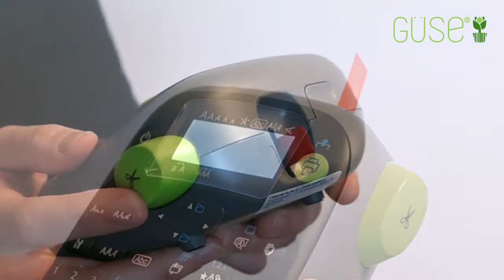Beschriftungsgerat LW K400VP von Epson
In diesem Video präsentieren wir Ihnen das Beschriftungsgerät LW-K400VP aus der LabelWorks-Serie von Epson. Dieses gibt Ihnen die Möglichkeit Satinschleifen und Etiketten mobil zu bedrucken – individuell und einzigartig.

Güse – Ihr Experte für anspruchsvolle Kennzeichnungslösungen

Die Güse GmbH zählt im deutschsprachigen Raum zu den innovativsten und kreativsten Pflanzenkennzeichnungs-Unternehmen der Grünen Branche. Neben einem umfassenden Angebot an Etiketten-Komplett-Lösungen garantiert Güse seinen Geschäftspartnern eine individuelle Beratung und intensive persönliche Betreuung.
Seit 1954 steht der Name Güse für Zuverlässigkeit, Qualität und Verbindlichkeit